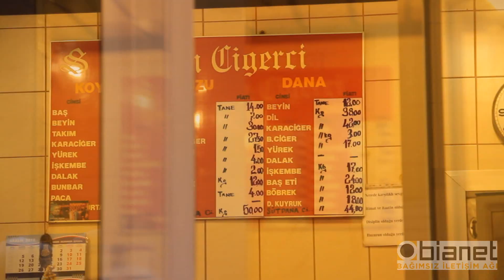Beyoğlu Esnafı Referandumdan Ne Bekliyor?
Beyoğlu esnafı arasında referandumdan çıkacak “evet” ya da "hayır”ın işleri düzelteceğini düşünenler kadar, sonuç ne olursa olsun bir şeyin değişmeyeceğini düşünenler de var.